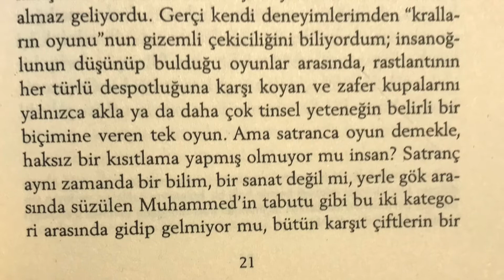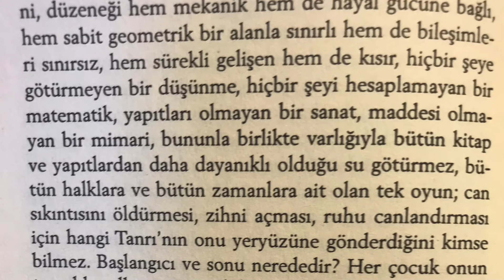Aklımızda Kalanlar - Satranç / Stefan Zweig (Can Yayınları - Sayfa, 21 & 22)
SATRANÇ - Stefan Zweig / Öykü
Usta yazar ve usta bir eser. Elinizden bırakamadan okuyacağınız sıra dışı bir öykü. Tabii temelde Nasyonel Sosyalizmin dünyaya çektirdiği ıstıraplar var ancak bu konu ön plana çıkmadan okuyucuya ben burdayım diyor. Okunması gereken ve rafta kendine yer bulacak klasik eserlerden biri.javascript:ntrTemp(); veya javascript:ntrTemp(); adreslerini ziyaret ettiğinizde Satranç üzerine çok daha detaylı değerlendirmeler bulabileceksiniz.

´´Satrançı nasıl bilirsiniz?

64 karelik bir oyun, birkaç şekillendirilmiş ağaç veya taş parçacıkları mı?
Zweig´in Nazi dönemi Gestapo gözetiminde aylarca yargılandığı anları bir satranç oyunuyla harmanlayıp, yaşadığı ruhsal gerilime biz okurlarını da kattığı son bir veda diyebiliriz bu kitap için..
Bir odaya ve hiçsizliğe kapatılmışken bir paltonun iç cebinde bulunan küçük bir kitapçığın ne kadar yararlı olabileceğini anlatan bir eser bana göre..
Bir zihnin neler yapabileceğinin kanıtı olarak görüyorum bu kitabı..
64 Kareyi yatak örtüsünden yapıp taşları da ekmek parçalarıyla, üstelik siyah taşları toza bulayarak oluşturmak bir zihnin neler yapabileceğinin bir kanıtı değil de nedir?
Siyah beyaz kareler üzerinde tüm benliğinizi ikiye bölüp birbiriyle savaştığını, aynı anda siyaha ve beyaza hükmetmenin olasılıklarını bir düşünün.
Zweig´in şimdiye kadar okuduğum en iyi kitabıydı Satranç..İlginçtir ilk defa ölüm ve intihar eylemi işlenmemiş bu kitabında ne acıdır ki intiharından önce yazdığı son kitabı bu olmuş.
83 sayfalık kısacık bir kitap ama inanın o kalın kitaplardan daha dolu, tavsiye ediyorum. ´´

(Çiçek Ünlü isimli okurun Satranç´ı okuduktan sonra paylaştığı yorumu.)

Kitaptan: *** Ama satranca sadece bir oyun demekle haksız bir kısıtlama yapmıyor mu insan? Aynı zamanda bilim, sanat değil mi? Yerle gök arasında süzülen Muhammed´in tabutu gibi iki kategori arasından gidip gelmiyor mu? Tüm karşıt çitlerin tek seferlik birleşimi değil mi, çok eski ama yine de her zaman yeni? Düzeneğinde mekanik ama yine de hayal gücü ile etkili, geometrik olarak bir alan ile sınırlı ama yine de birleşimleri ile sınırsız, kendisini sürekli yenileyen ama yine de kısır, hiçbir sonuca ulaşmayan bir düşünce, hiçbir şeyin hesabını yapmayan bir denklem. Esersiz bir sanat, maddesi olmayan bir mimari ve yine de varlığının tüm kitaplardan ve eserlerden daha dayanıklı olduğu ispat edilen bir olgu.

*** Bize hiçbir şey yapmadılar. Bizi tamamen hakim olan bir hiçliğe bıraktılar, çünkü bilindiği gibi yeryüzünde hiçbir şey bir insana hiçlik kadar baskı yapamaz.

*** Bunun adı, düşünebilecek en ustaca izolasyonu sağlamak. Bize hiçbir şey yapmadılar sadece bizi en mutlak anlamda hiçliğin içerisine yerleştirdiler, bilindiği gibi dünyada hiçbir şey insan ruhu üzerinde hiçlik kadar ağır bir baskı uygulayamaz.

*** Düşüncelerim bitmiyordu, yalnızlığın vermiş olduğu sinsi işkencesi sayesinde.

*** Kadın bana gülümsedi – bu dünyada hâlâ içtenlikle gülümseyebilen insanlar kalmıştı.

*** Kumaş üzerinden de olsa kitaba parmaklarım ile dokunma düşüncesi bile, parmaklarımdaki sinirleri tırnaklarıma kadar yakmaya yetiyordu. İçimde bir şey haklı çıkmak istiyordu ve içimde sadece diğer benden başka savaşabileceğim bir şey yoktu. Oyun sevinci oyun hevesine dönüşmüştü, oyun hevesi oyun baskısına, tutkuya, yalnızca uyanık olduğum saatleri ele geçirmekle kalmayıp yavaş yavaş uykuma da sızan tutkulu bir öfkeye dönüştü.

*** Görünen o ki insan beyninde istenmeyen hatıraları gün yüzüne çıkarmayı engelleyen mekanizmalar var.